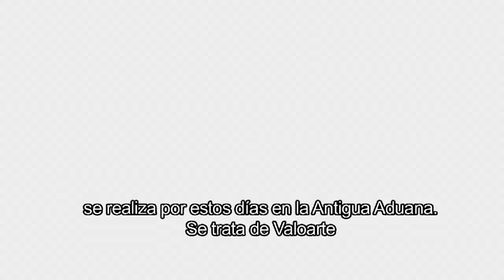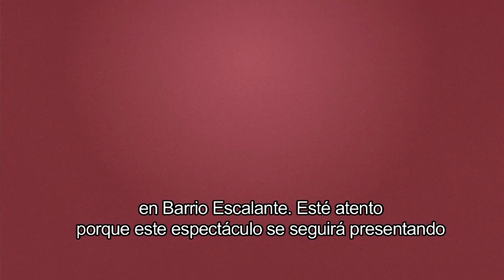La @genda del 16 al 22 de setiembre - RedCultura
Estas son las recomendaciones para esta semana en La @genda de RedCultura, desde la Antigua Aduana.

La @genda de RedCultura se transmite por IQ Channel (canal 27 en Amnet), y en las pantallas 360º en Multiplaza Escazú